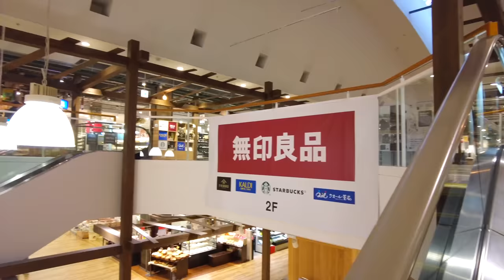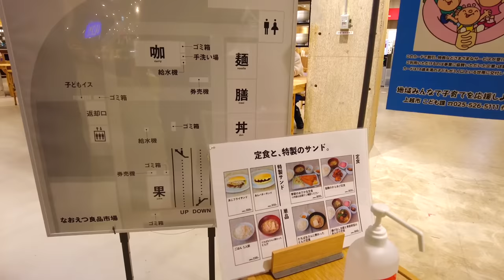【北信スノートリップ ep.3】超豪雪地帯の妙高でPOWスキー!!その後は海鮮食べに海にGO!!｜妙高杉ノ原スキー場｜大雪車中泊｜海鮮｜ドライブ｜田舎暮らし｜長野県｜4K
今回は、寒波が通り過ぎたので豪雪で有名なスキーエリア妙高へ遊びに行ってみました！例年よりは雪が少ない感じでしたが、いい雪が積もっていたので楽しめました！！
魚勢のお寿司もネタが大きくて食べ応えありました♪